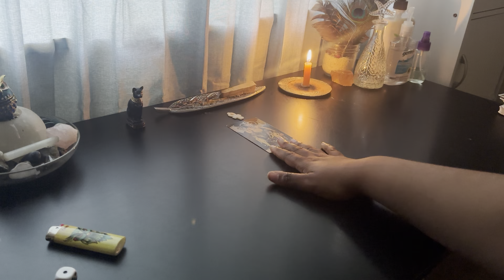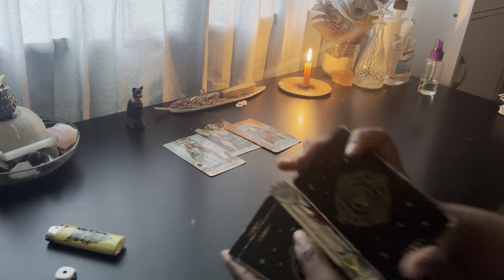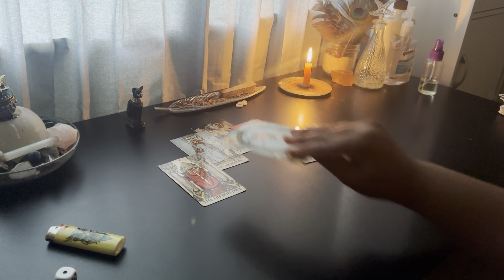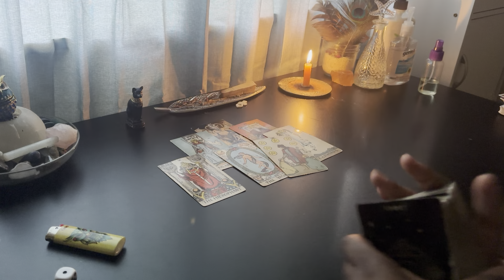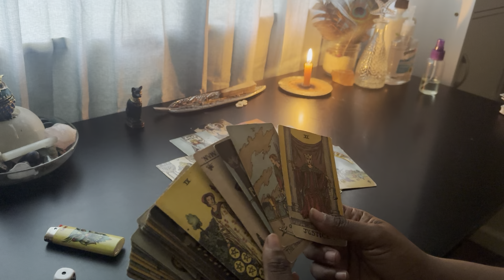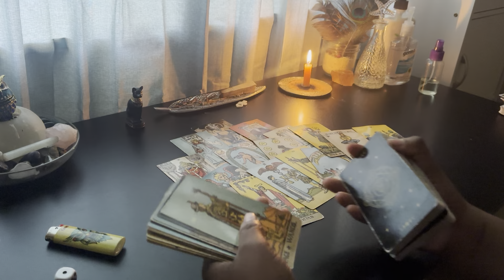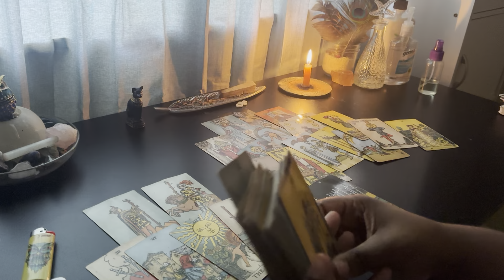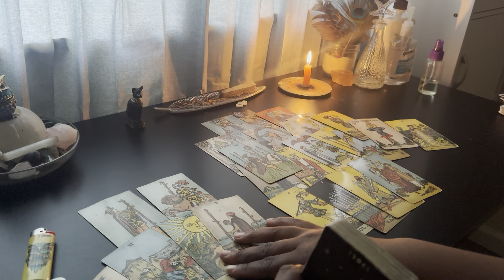Earth Signs🪷~Lotus~|they miss you and they feel really possessive..thought of commitment 💐